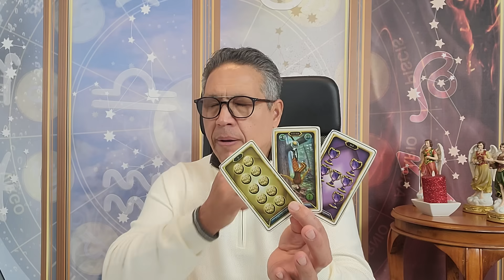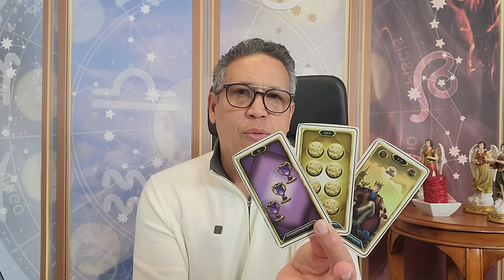Signo de ACUARIO: Te tengo una SORPRESA, ANOCHE un ÁNGEL en un SUEÑO me lo HABLÓ para TI .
Signo de ACUARIO: Te tengo una SORPRESA, ANOCHE un ÁNGEL en un SUEÑO me lo HABLÓ para TI # 2023 COLOR: BLANCO

En este video, te estoy dando una lectura usando el sSigno de SAGITARIO: NO ESPERES A QUE FALLEZCA PARA DARLE EL AMOR QUE NECESITA DE TI. Esta es una lectura diseñada para ayudarlo a comprender su camino único en la vida y cómo navegarlo de manera más efectiva.

💫¡CONSULTAS DE TAROT! Si deseas realizar una consulta que transforme tu vida hoy, desde cualquier país entra en: